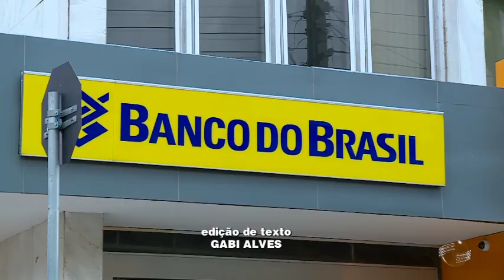Bancário suspeito de roubar R$ 1,2 milhão de agência em Teresina é preso ao tentar fugir